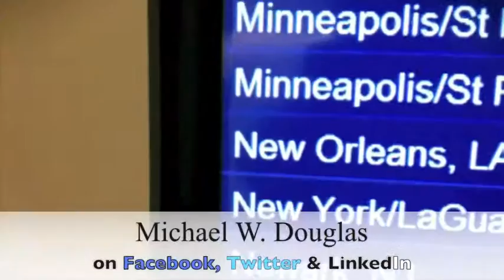Travel Tip #1 - Be Early (SWA)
When you're traveling, be it planes, trains or automobiles, there are always scenarios or situations around you--if you just look.

Here's a Travel Tip: Be patient; be polite.
This was demonstrated on a Southwest Airlines flight from Newark International Airport to Chicago Midway.

The "customers" were late and loud, but trained staffers defused the pre-flight drama.